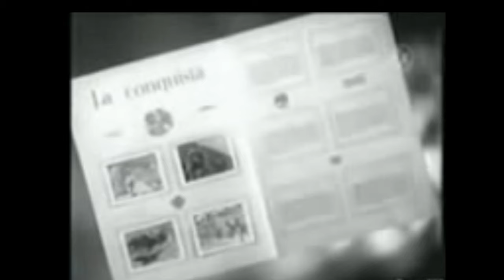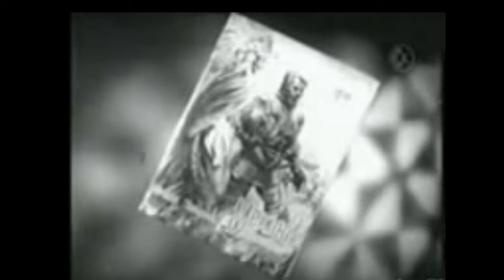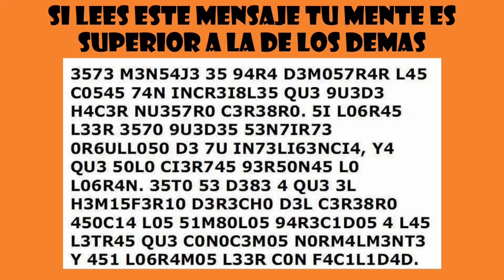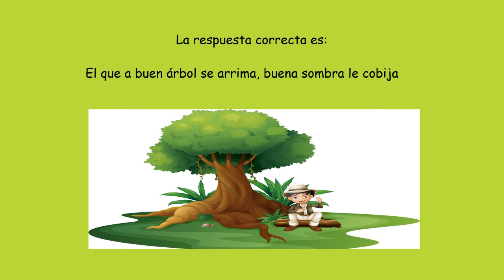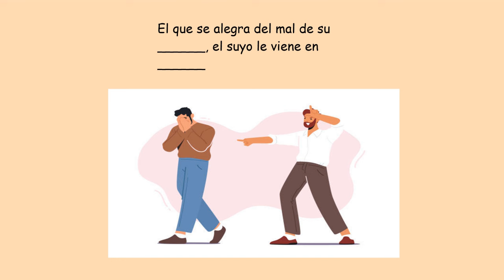Todas las personas que lo rodearon afirmaron que estaba loco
Al finalizar encontrarán una divertida trivia